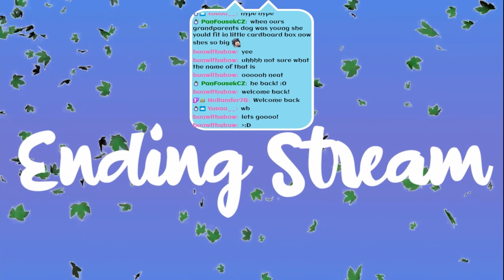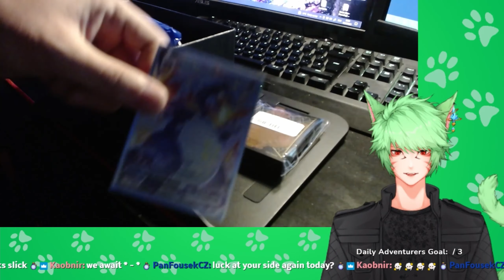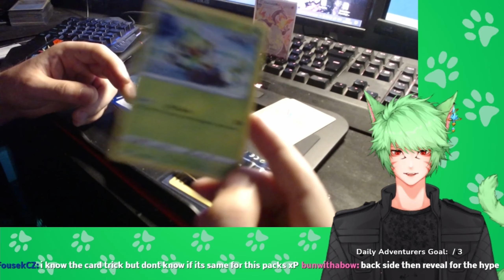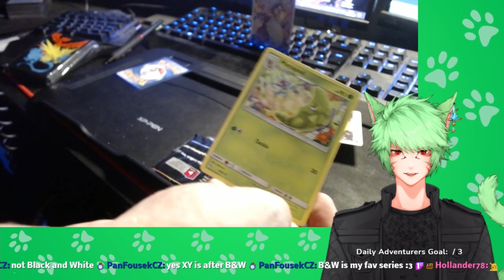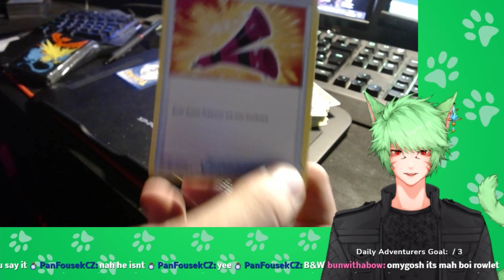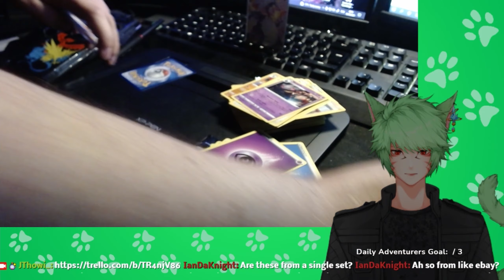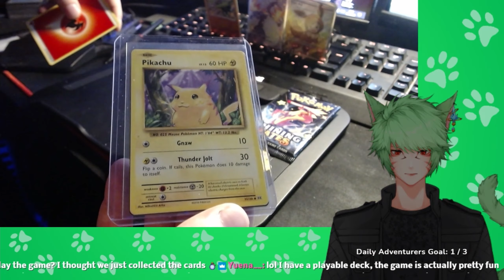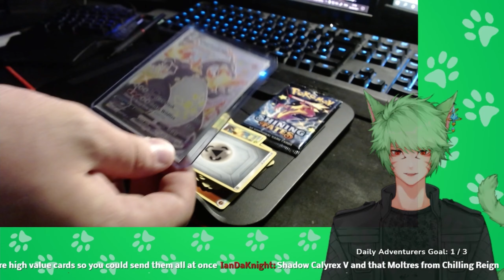UNBOXING MYSTERY POKEMON CARDS!!!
This is an upload of a nuked stream i had the other day, but i hope you enjoy me opening up some mysterious cards that I ordered :3

My link to everything: jthowi.carrd.co